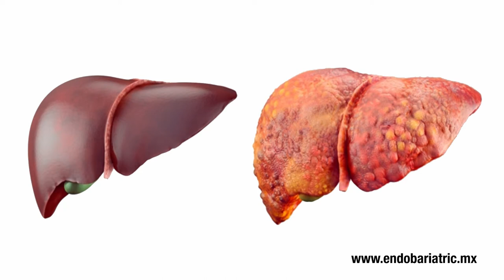Hígado Graso | Cirugía de Manga Gástrica | Preguntas Frecuentes | Dr. Guillermo Álvarez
En este video el Dr. Álvarez nos hablará sobre el hígado graso y como puede influenciar en tu cirugía de manga gástrica.